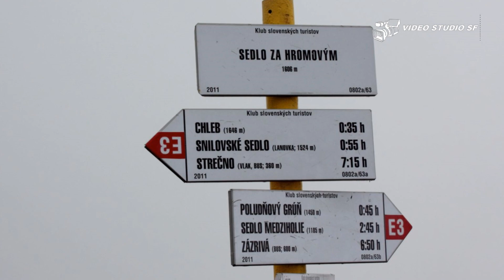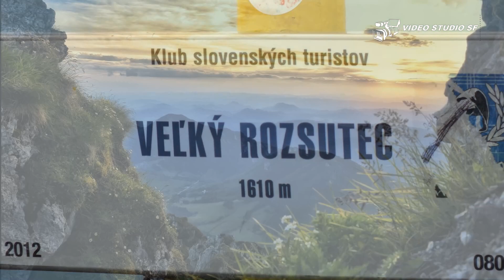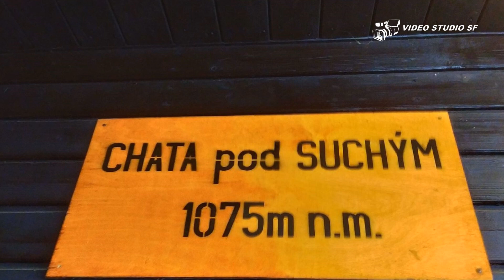Park Narodowy Mała Fatra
Prezentacje fotograficzne z kilkunastu wycieczek Koła PTTK "ŚLIMOKI" w Goleszowie, w góry Małej Fatry.  Lata 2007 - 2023